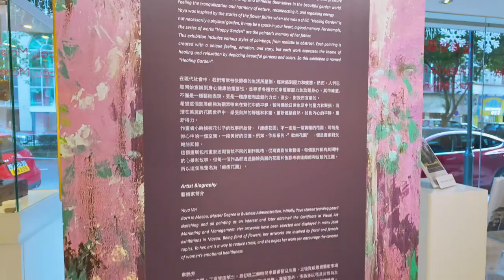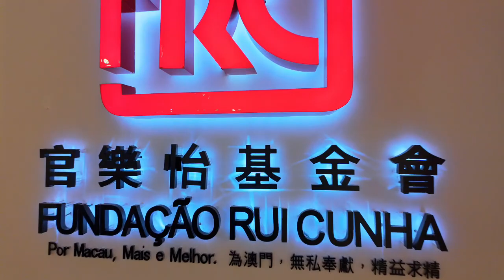2023.11.14 - Yaya Vai Solo Exhibition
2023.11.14 - Yaya Vai Solo Exhibition